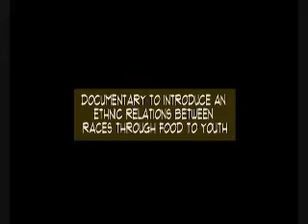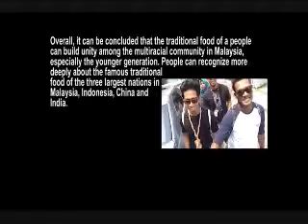EMCC0029 Ethnic Relation Through Food in Malaysia